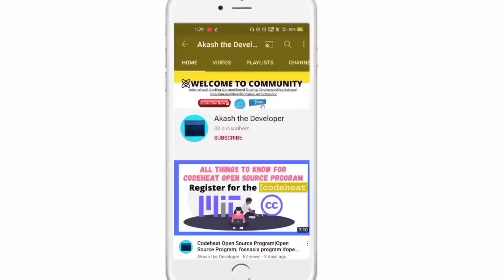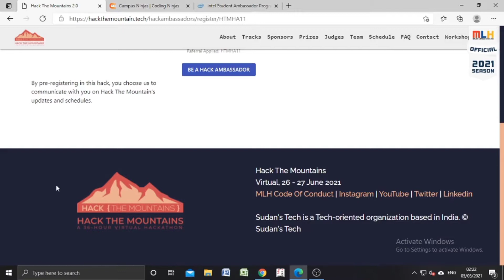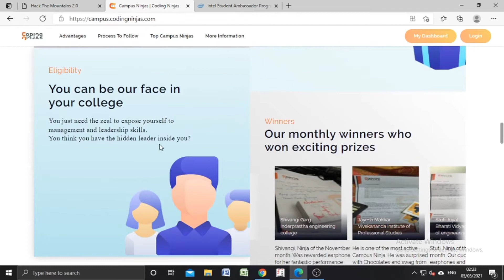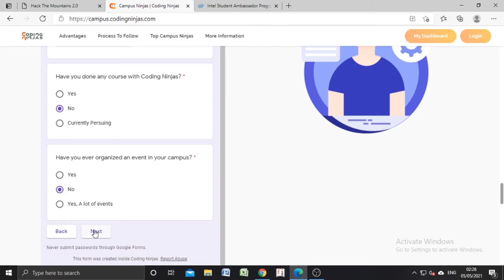Campus Ninjas Program by Coding Ninjas|Hack Ambassador- Hack the Mountains|Ambassador Program apply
In this video I have mentioned about Hack Ambassador Program and Campus Ninjas Program.
Join the telegram group for all the updates and if you don't want to miss any opportunity and want yourself to grow.

Topic Covered :
student ambassador program oneplus
microsoft student ambassador program
amazon student ambassador program
google student ambassador program
intel student ambassador program
GeeksforGeeks student ambassador program
microsoft learn student ambassador program video
ibm student ambassador program
virtusa student ambassador program
best student ambassador program
microsoft learn student ambassador program
campus ambassador internship
campus ambassador program
campus ambassador kya hota hai
campus ambassador work
campus ambassador internshala
campus ambassador interview
campus ambassador at coding ninjas
campus ambassador at imun
MicroSoft Student Internship
GeeksforGeeks Internship
campus ambassador at cisco
campus ambassador at edc iit delhi
campus ambassador at unacademy
best campus ambassador program
internshala campus ambasador